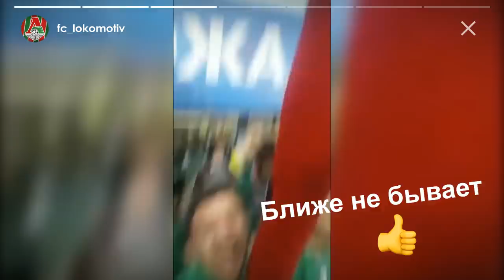LOKO STORIES // Сделай сам!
17-й выпуск LOKO STORIES - особенный. Мы попросили снять ролик самих футболистов, и вот что из этого получилось. Режиссеры - Маринато Гилерме, Дмитрий Тарасов, Борис Ротенберг, Алексей и Антон Миранчук.